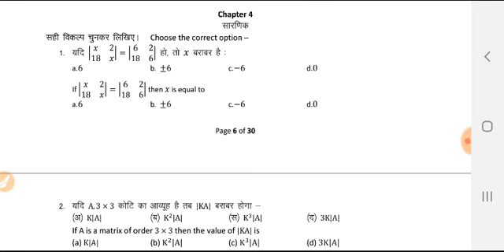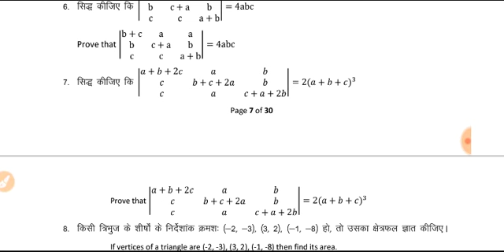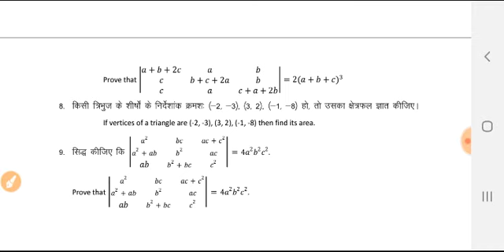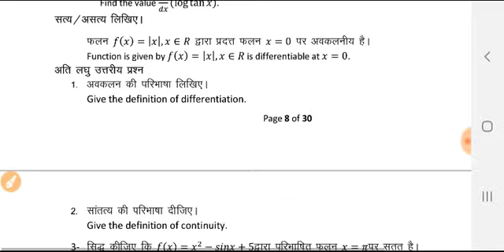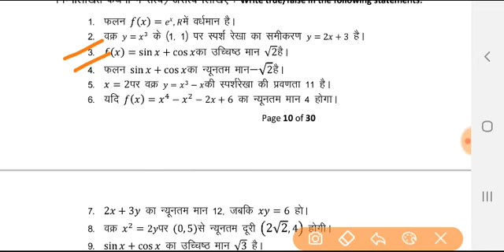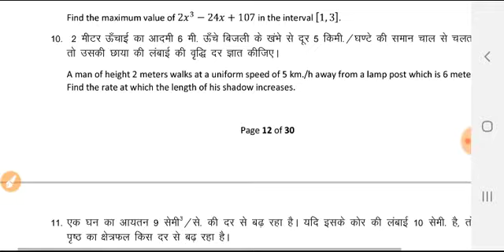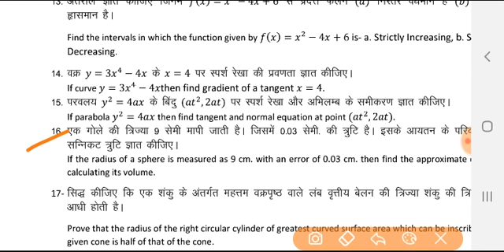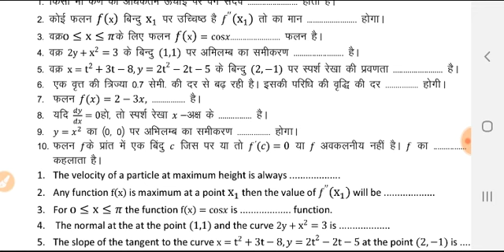Mp board Maths class 12th imp chapter 4 to 6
Hello friends we are uploading chapterwise videos for important questions of Higher mathamatcis class 12th .These questions are available in both version hind and english so this video is helpful for all.we are uploading over new videos very soon for related topic.